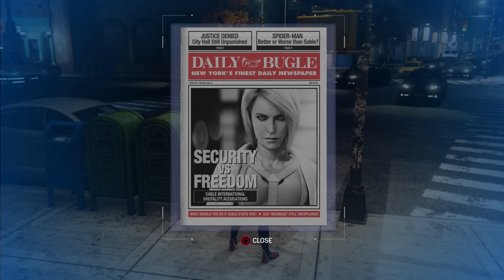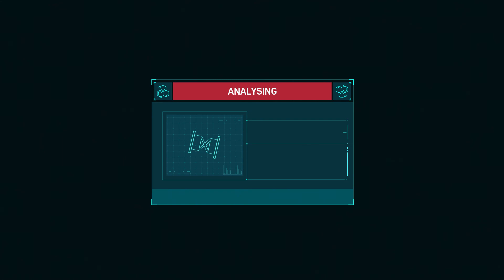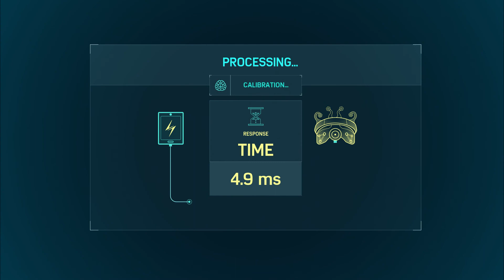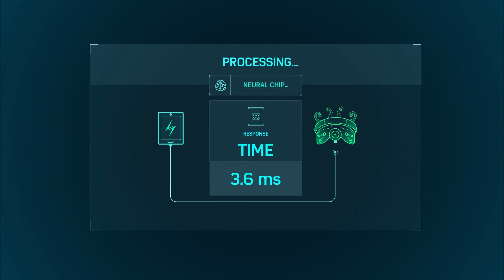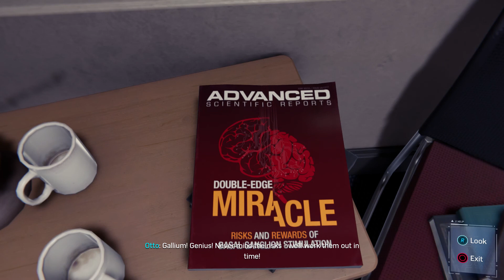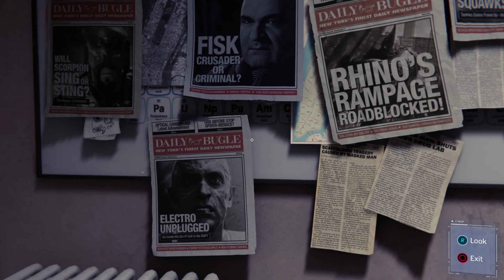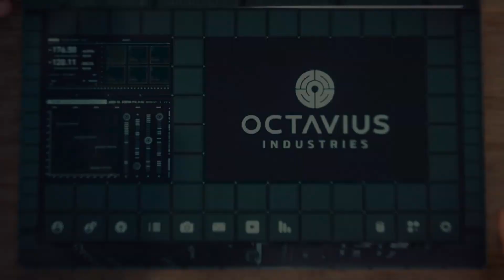Spiderman PS4 Episode 18: We are getting close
In this episode we get closer to getting the prosthetic arms finished.